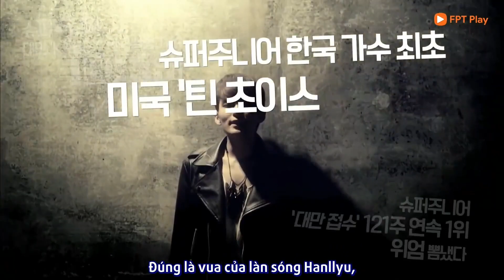Super Junior | AAA 2019 Vietnam [Asia Artist Awards Vietnam 2019]